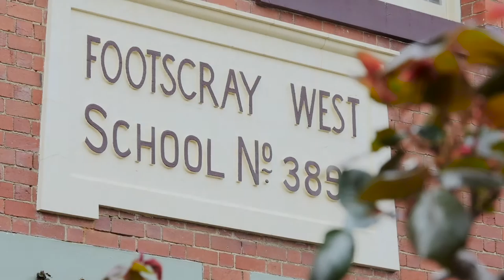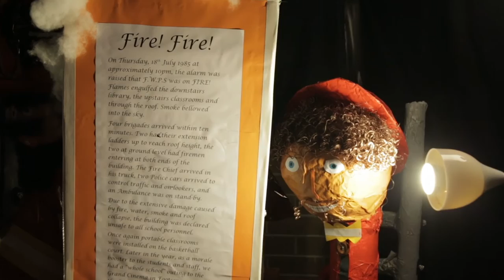Sun Newsreel - Footscray West Primary School 100 years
Sun News spoke to FWPS staff, students and parents on the eve of their 100th birthday celebrations.